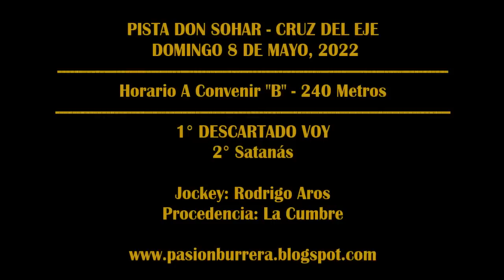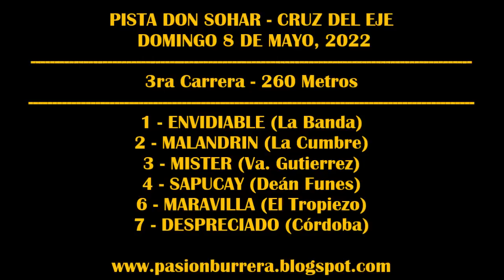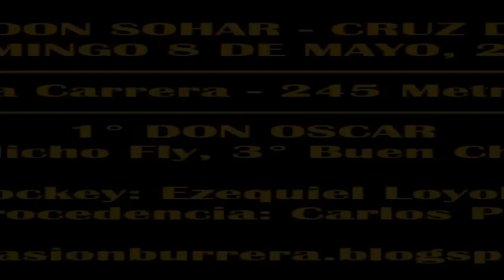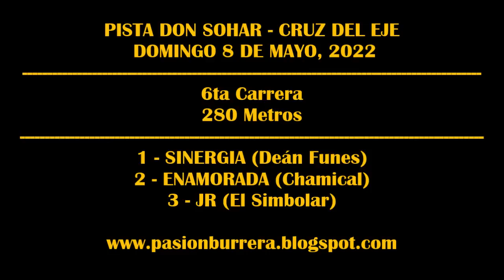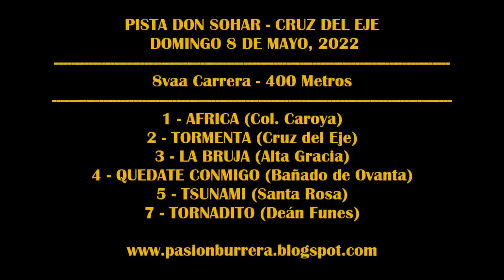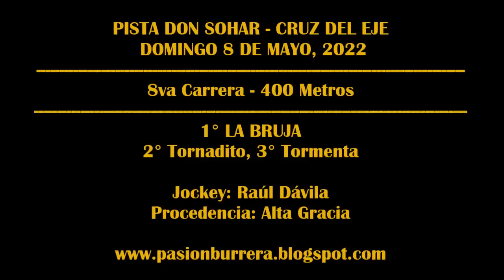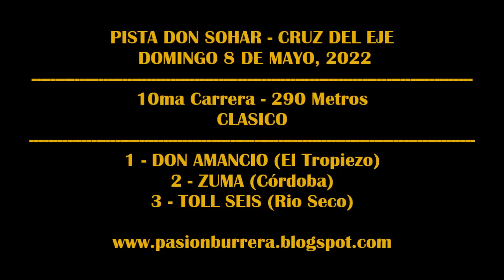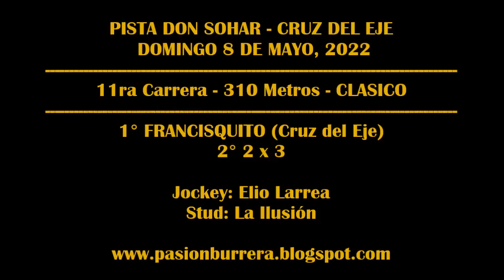REUNIÓN PISTA DON SOHAR - CRUZ DEL EJE (08-05-2022)